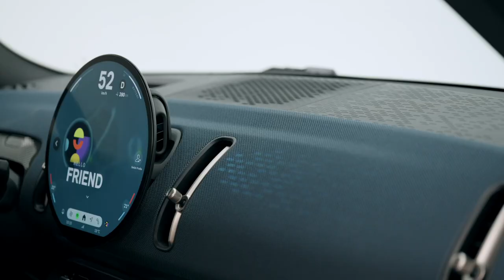2023 MINI Countryman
As with the entire body design, the front headlights are not surrounded by chrome elements. This gives the front section a focused expression. Together with the excitingly curved bonnet, the slightly widened track width and the raised body stand, the most versatile MINI exudes confident robustness. When viewed from the side, the new MINI Countryman appears present and minimalist. The surrounding black band is narrower than its predecessor. The distinctive design of the C-pillar supports the roofline at the rear of the vehicle and at the same time makes it appear shorter. This makes the entire vehicle body appear more upright and emphasizes the character of the new MINI Countryman. Rims of up to 20 inches in various designs contribute to the robust appearance. The body color is much more of a focus and ensures an elegant appearance. The rear section appears particularly uniform thanks to the new MINI aesthetic with clear surfaces and flush rear lights. Their vertical light network cites the classic MINI lights and frames the large central part of the rear of the vehicle. This emphasizes the wider stance of the new MINI Countryman and at the same time ensures that the bodywork appears particularly high-quality and upright. Similar to the headlights, the rear lights can also use different modes to emphasize certain vehicle characteristics. The pronounced shoulder area reinforces the powerful appearance of the new MINI Countryman. Below the model lettering, the rear tapers and visually divides the rear view into two sections.

Original pictures of the BMW group, published by HNN Hot News Network (International) on behalf of E.Langone (I.E.S.) International Editorial Services for